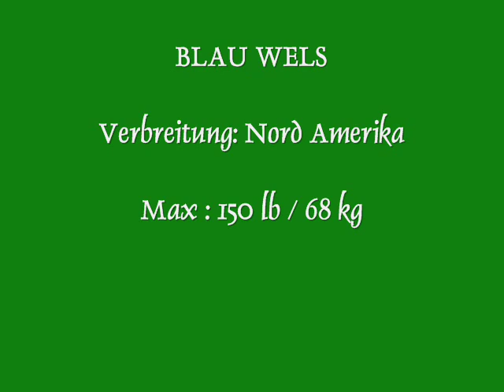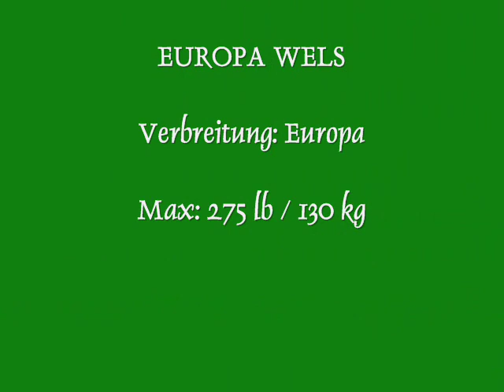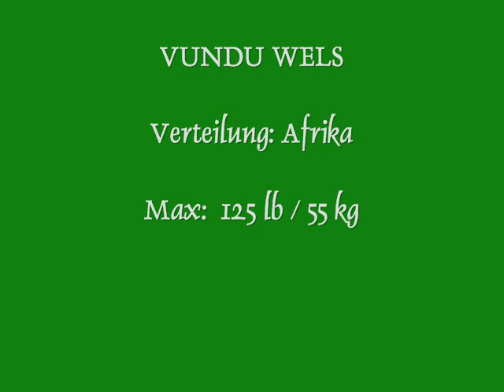Weltweit Größte Wels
Piraiba, Vundu, Redtail, Bagrus, Mekong, Kanal, Flathead...